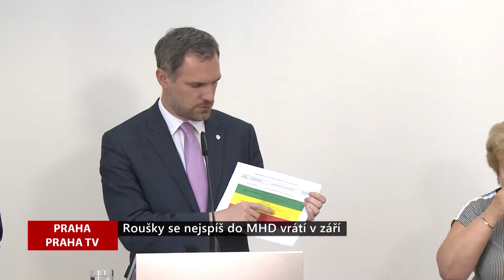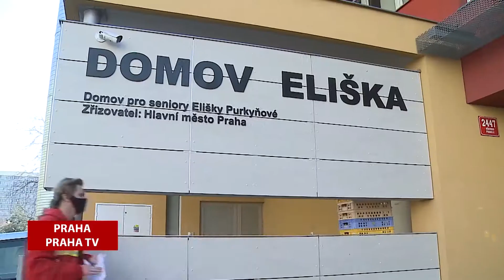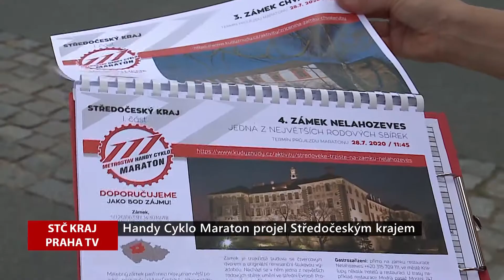REGIONY: Hlavní zprávy 4.8.2020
Roušky se nejspíš do pražské MHD vrátí v září, Zrekonstruovaný železniční uzel Letohrad byl otevřen, Pracovníci sociálních služeb si vyzkoušeli příznaky stárnutí, V Chebu odhalili 37. lavičku Václava Havla, HC Bobři uspořádali hokejový kemp pro děti, Handy Cyklo Maraton projel i Středočeským krajem.